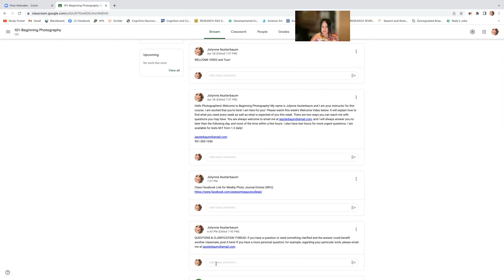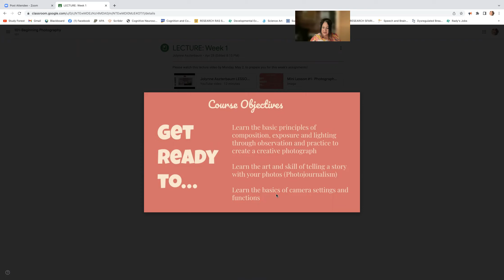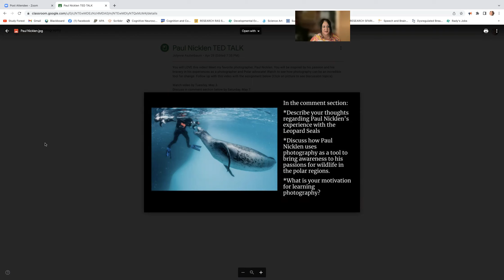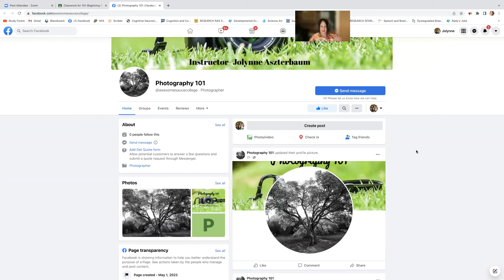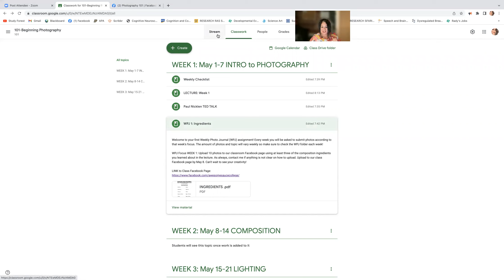Online Lesson :: Jolynne Aszterbaum